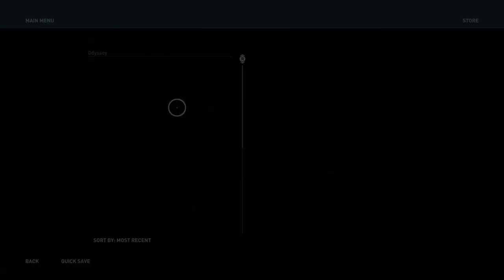Assassin's Creed® Odyssey 20190302124650